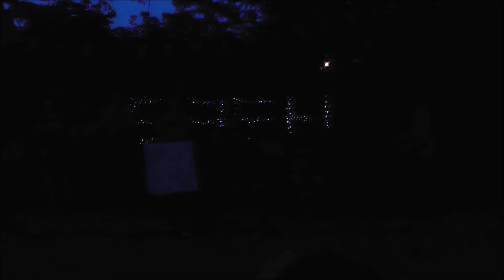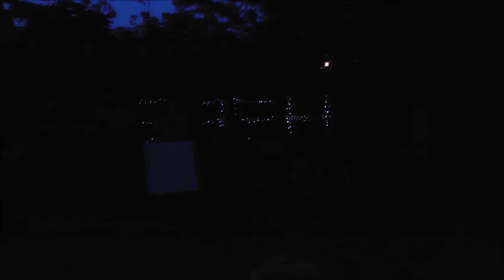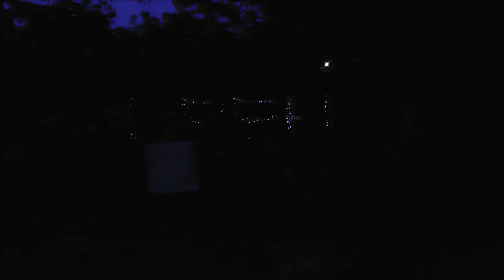Andy Cutting's Mixed Instrument Band Class - Burwell Bash 2018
An exclusive video of Andy Cutting (Blowzabella, Topette, Leveret) and his mixed instrument band class playing at Burwell Bash 2018 Tutor's Concert.

Burwell Bash is an annual Folk Music Summer school that takes place every year in Burwell, Cambridgeshire, teaching flute, whistle, fiddle, guitar and melodeon.

Andy has taught at Burwell Bash since 2014 and has made plans to continue coming back for many years to come.

Sound courtesy of Eddie Jones. Video courtesy of James Dawkins.